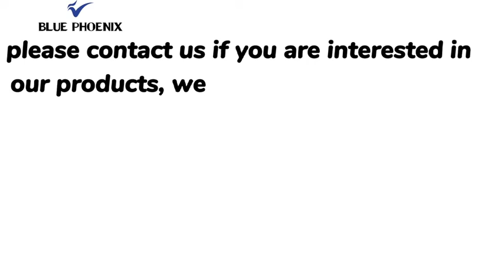tapestry throw blanket 100% recycle cotton US flag blanket manufacturers:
tapestry throw blanket  100% recycle cotton US flag blanket manufacturers: the ultimate tips list

In this video, I'll show you tapestry throw blanket  100% recycle cotton US flag blanket manufacturers: the ultimate tips list. It's essential for every to understand how to tapestry throw blanket  100% recycle cotton US flag blanket manufacturers: the ultimate tips list.